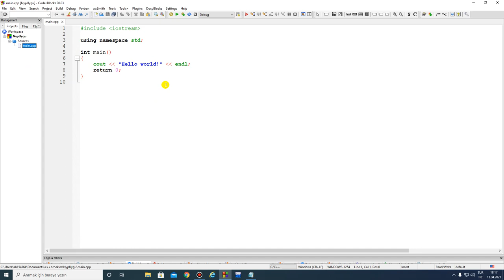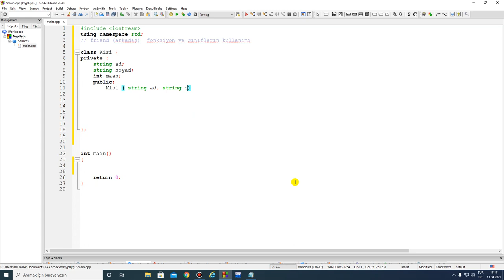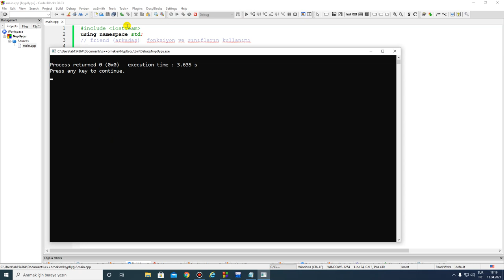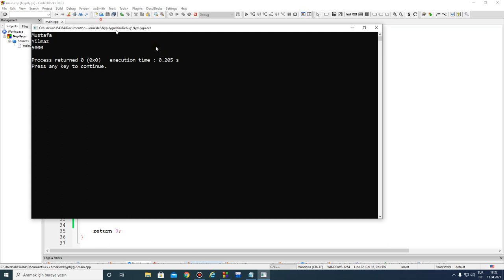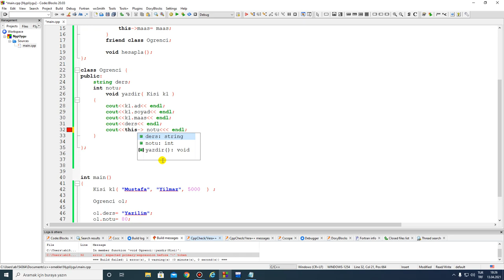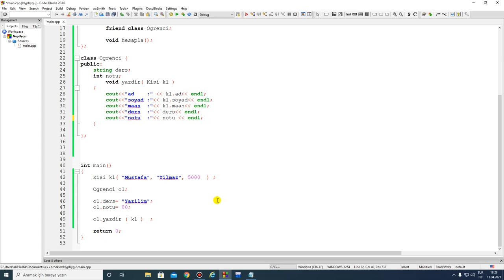C++ ile OOP -21- friend (arkadaş) fonksiyon ve sınıfların kullanımı